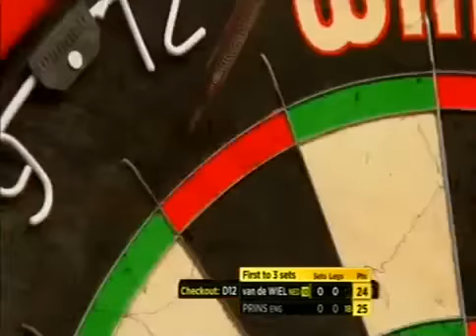Darts World Championship 2012 Round 1 van der Wiel vs Prins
Round 1 -Willy  van der Wiel v Dave Prins